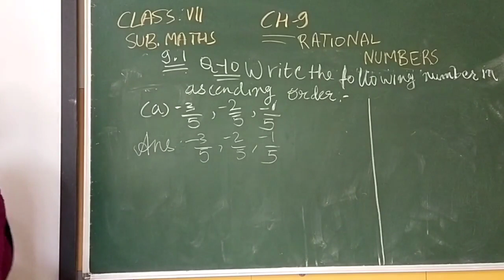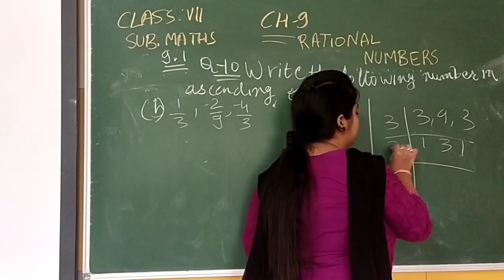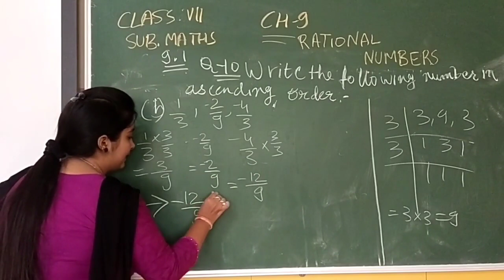Vii Mt 9 P 78